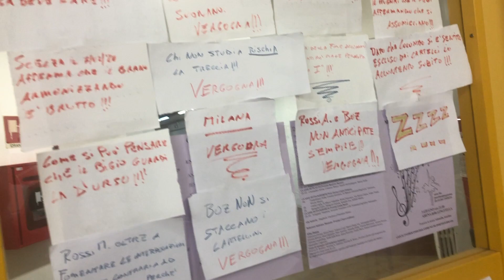Scuola e barriere architettoniche: la storia di Alessandro Bigio, mai salito al secondo piano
Esistono emergenze che persistono da quasi venti anni e che non possono e non devono essere giustificate dal difficile e drammatico momento con il quale l’intera comunità nazionale è costretta a fare i conti. Il racconto del professore Alessandro Bigio, affetto dalla nascita da una patologia che lo costringe a vivere su una sedia a rotelle, rientra in quelle emergenze alle quali per troppo tempo la politica (nella fattispecie, la politica locale di Portoferraio) non ha saputo dare una risposta e una soluzione concreta.